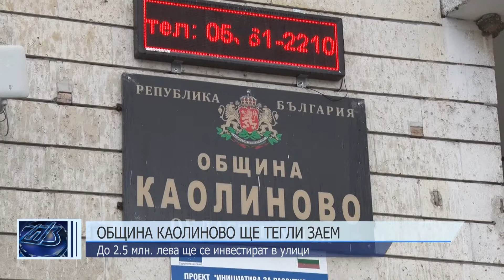Община Каолиново ще тегли заем за обновяване на улици